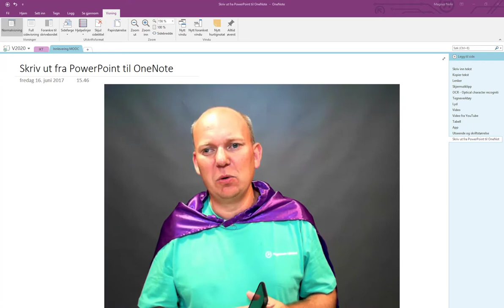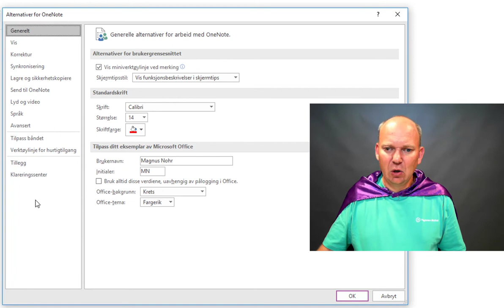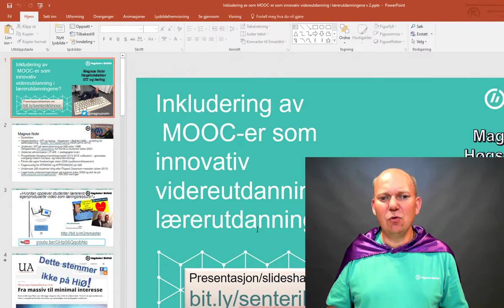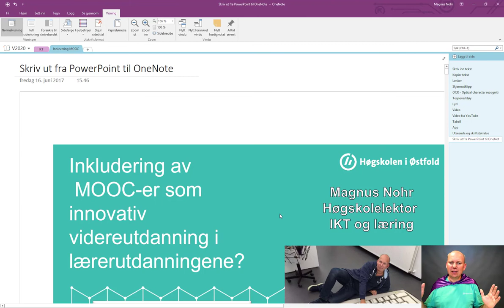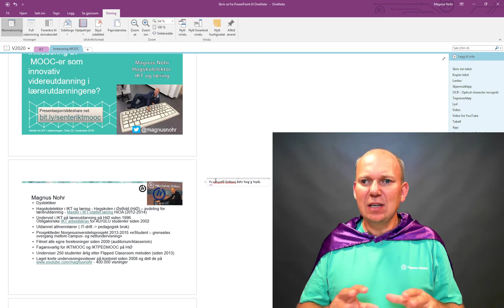OneNote - Skriv ut fra PowerPoint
Slik setter du en PowerPoint-presentasjon inn i OneNote med åpne lysbilder for å kunne føre egne notater.